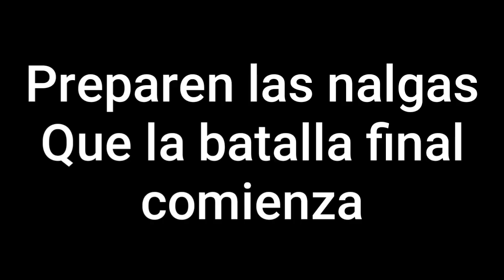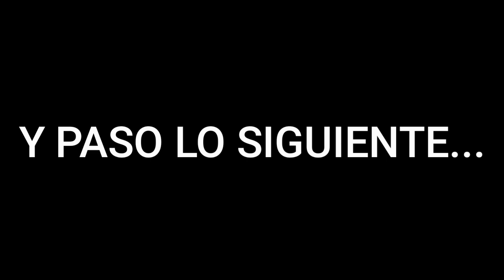El Nivel Final De Super Mario 4 Jugadores!!*super dificil*[Free Droid]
Si El Video Te A Gustado Puedes Regalarme Tu Like👍🏼😉Como Puedes Sucribirte A Este Suculento Canal❤Y Activar La Campanita🛎Para Que No Te Pierdas Ninguno De Mis Videos🤗
Y Me Motive A Seguir Subiendo Mas Contenido Al Canal❤

Sin Nada Mas Que Decir🤐Nos Vemos En Un Proximo Video👋🏼
ADIOS!!!👉❤